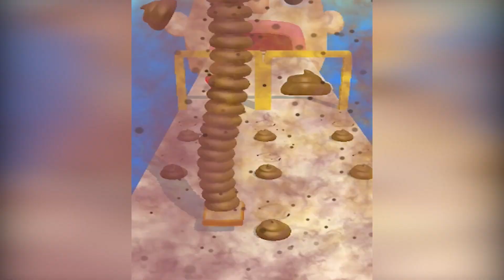Sandwich Runner - Poop Burguer vs Chili Waffle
Bad ingredients makes eater sick.